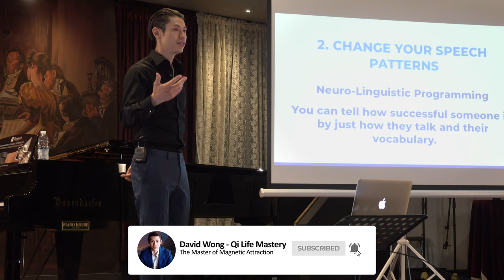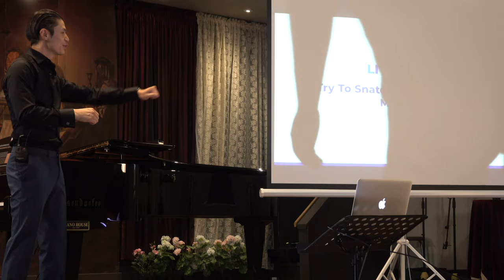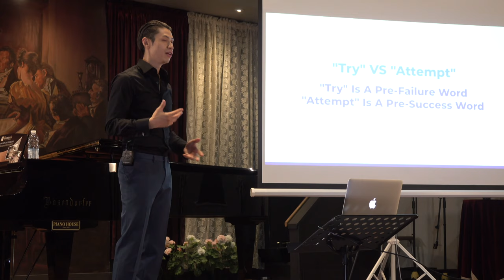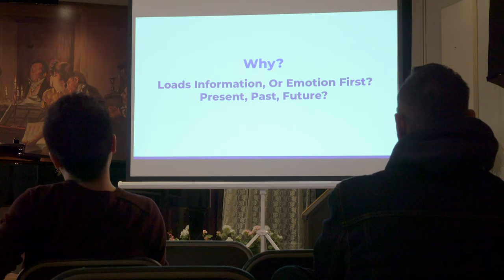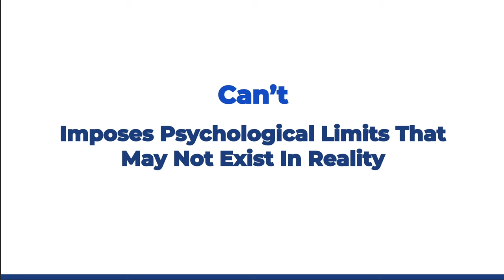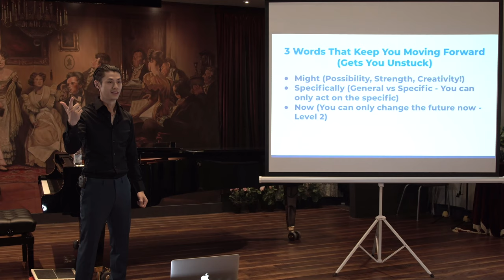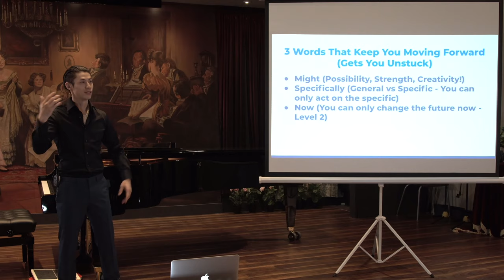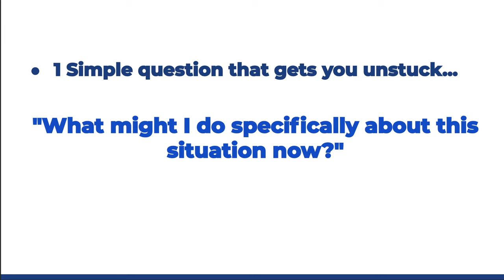How To Reprogram Your Mind, Change Your Circumstances